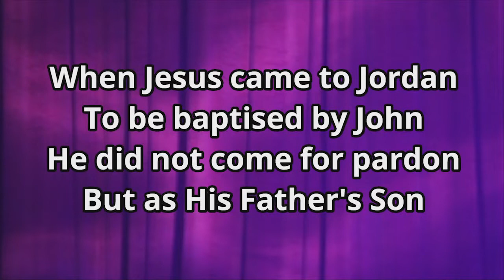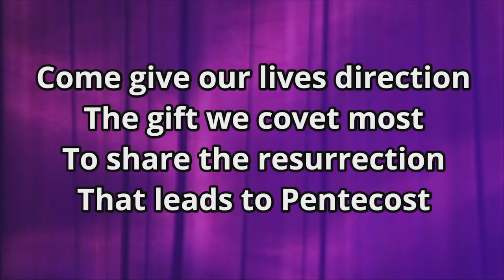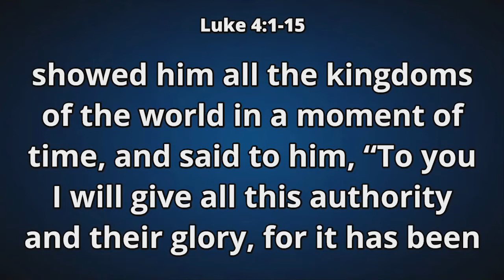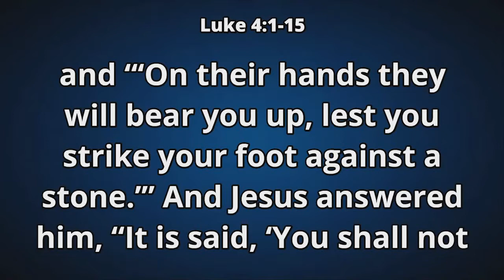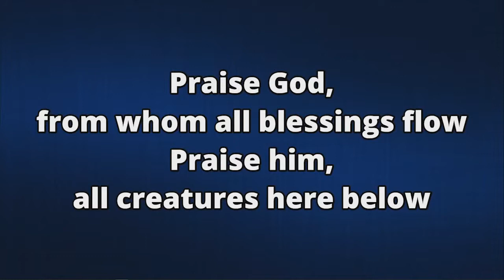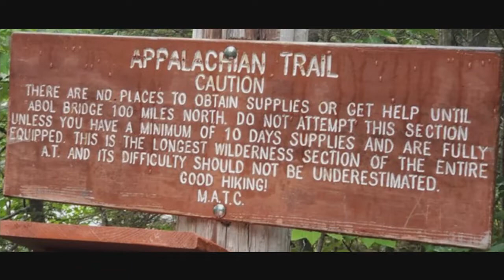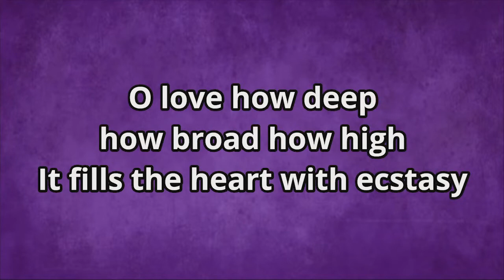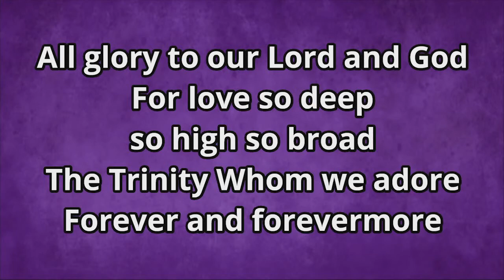March 6, 2022 TRADITIONAL Worship Service (9:00am)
Grim Road to Glory: "Wilderness Road" Lent 1

Jeff Roberts, Director of Student Ministries